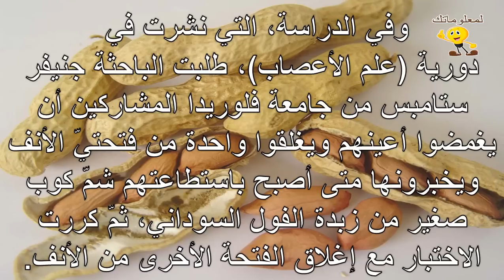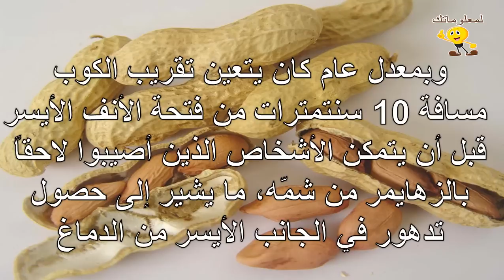زبدة الفول السوداني للكشف المبكر عن الزهايمر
للمزيد من الفيديوهات يرجى دعمكم للقناة بالاشتراك واللايك والكومنت وشكرا علي مشاهدتكم :
تابعنا علي فيس بوك :